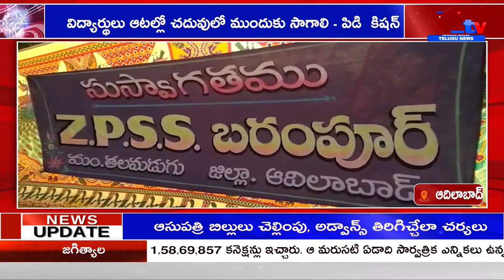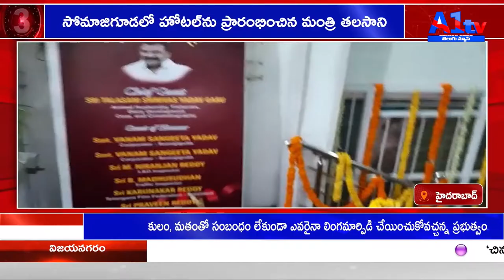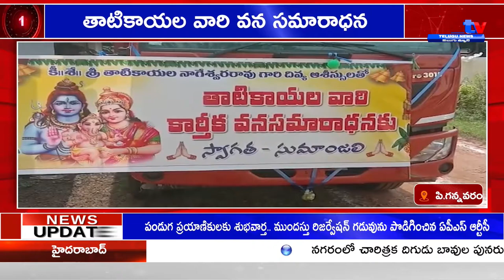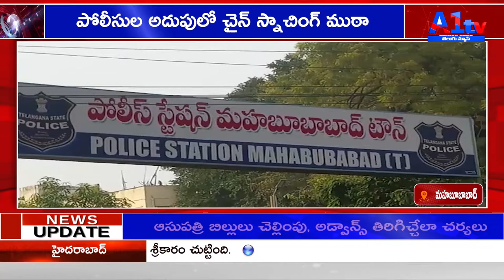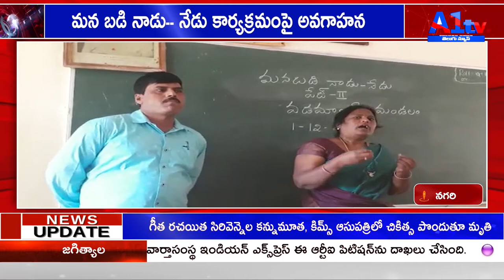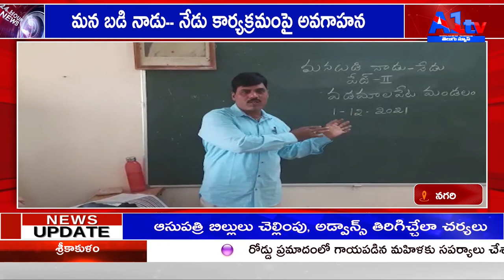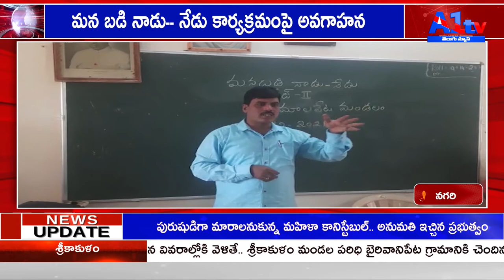A1 TV FIRST BULLETIN // 02-12-2021|| A1 TV TELUGU NEWS